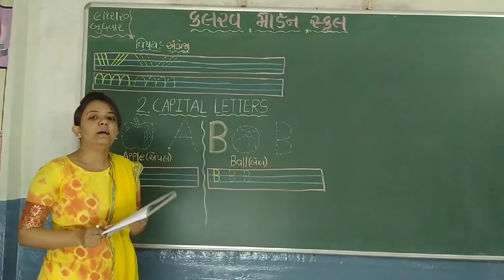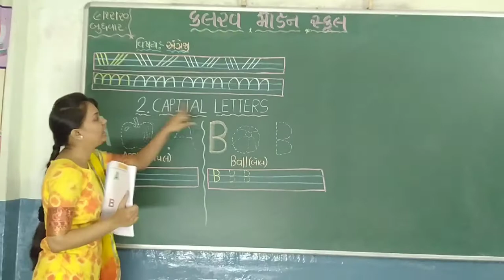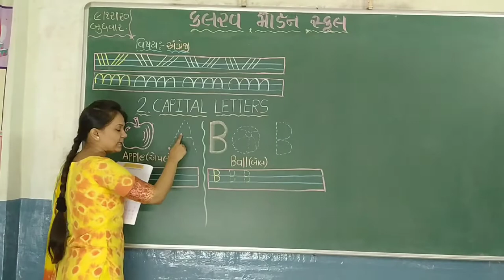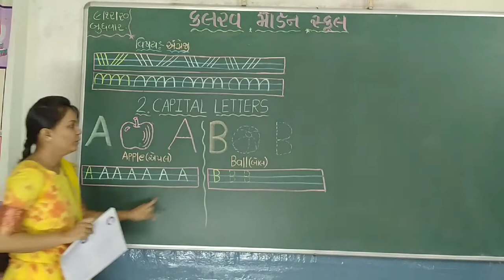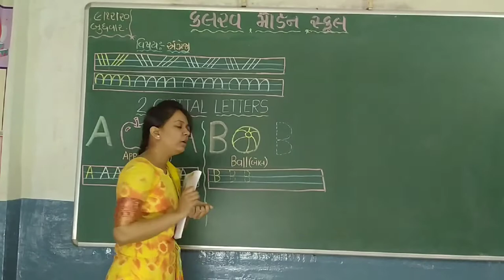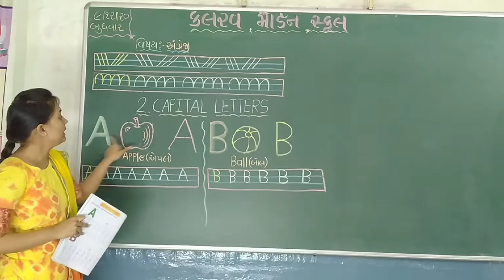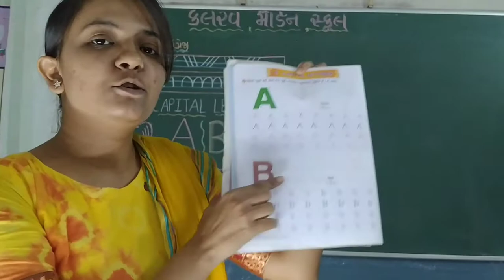std 1 english date-09-12-20